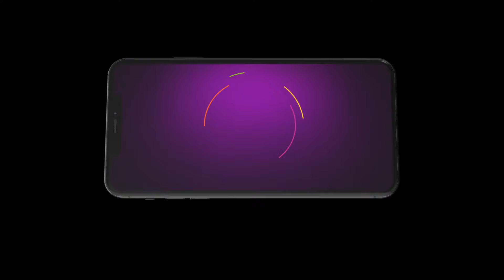Best Of Zee Tamil - Tamil TV Show - Catch Up Highlights Of The Day - 28-Jun-2024 - Zee Tamil